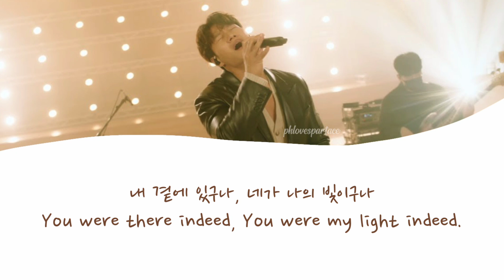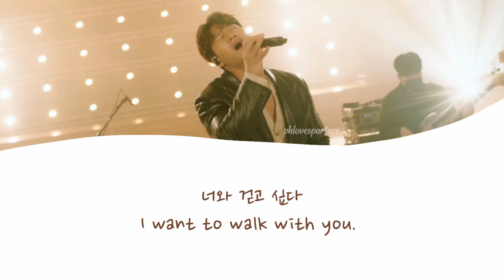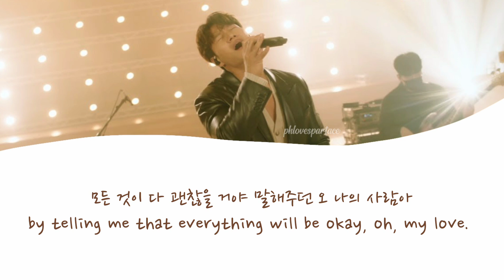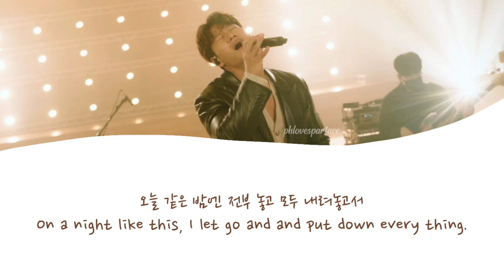Kim Jong Kook(김종국) - Walking Along with You(걷고 싶다) | English-Korean Lyrics | 가사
Music copyrights belong to owner(Dingo Records & TurboJK Company)

Walking Along with You by Kim Jong Kook

English Translation by kjkinternational

김종국 걷고 싶다 리메이크 가사